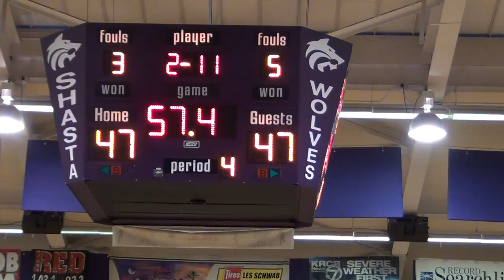Harlan Carter JV Championship game West Valley vs Foothill: WV steal gives them the lead.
West Valley's Chris Bocker sprints into the passing lane and picks off a Foothill pass, and takes it all the way for a layup to give the Eagles a 49-47 lead with only 45 seconds left in the game.